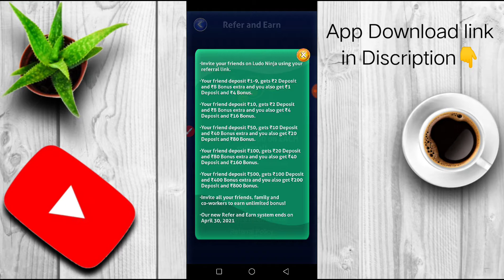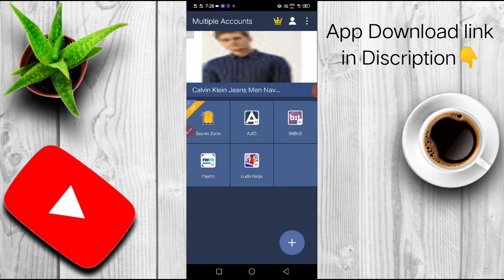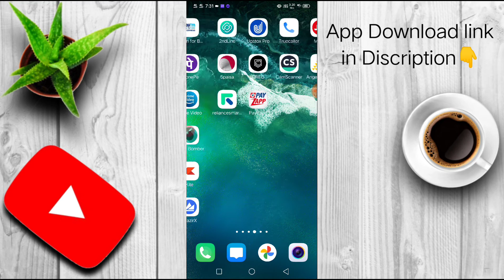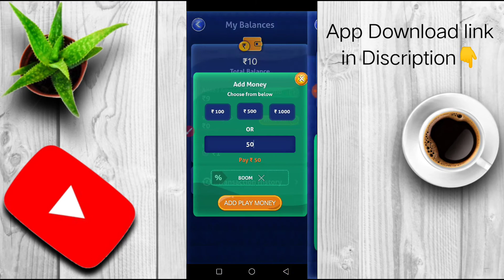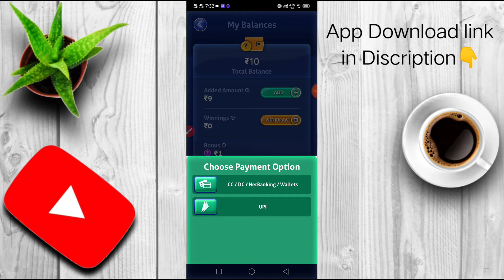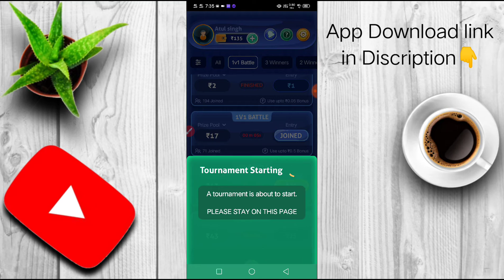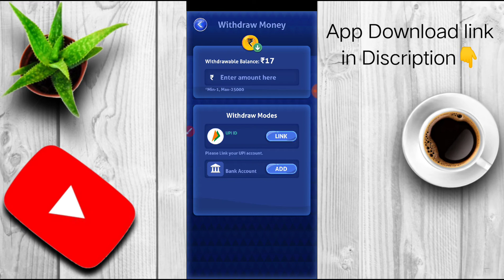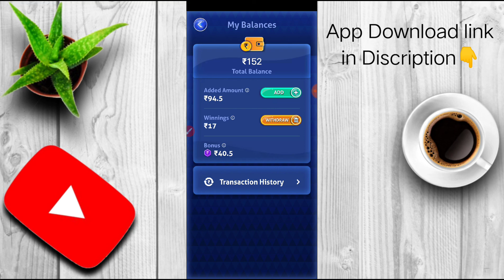Ludo Ninja Rs74 Cashback offer 💥New Offer For All Users.Ludo ninja Refer and Earn Offer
Invite Code:-
+91970swtr